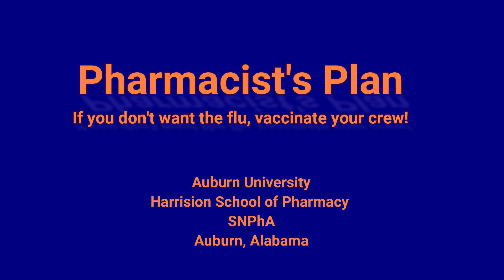Flu Vaccine- Auburn University